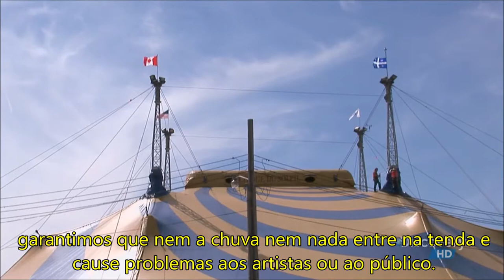Cirque du Soleil Big Top (Legendado PT-BR) - Really Big Things - Discovery Channel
Copyrights goes to Discovery Channel